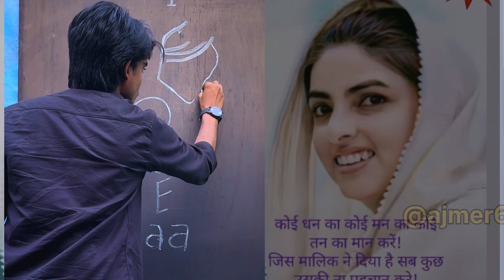Very Easy Name Drawing 😱 Name Drawing// Chalk Drawing / Easy Face Drawing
Easy face drawing